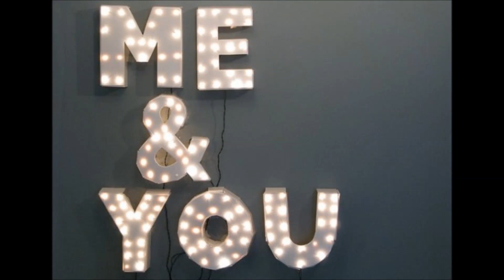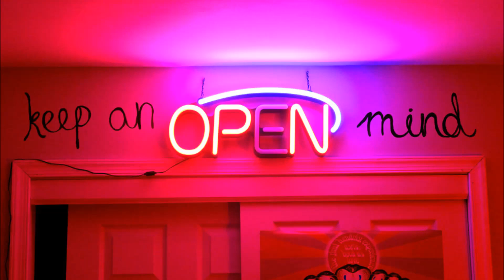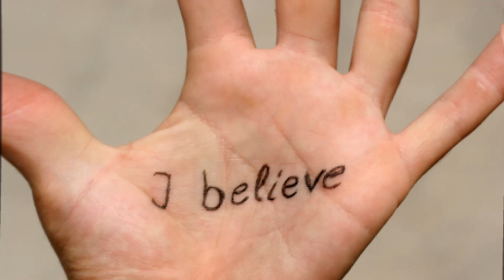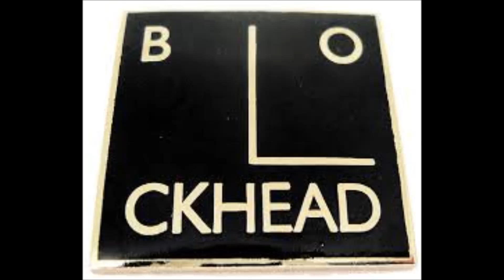I Believe - Ian Dury and the Blockheads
Great track from the Ten More Turnips from the Tip album.